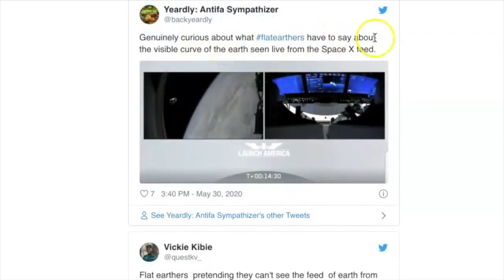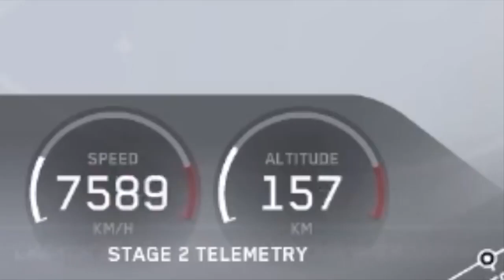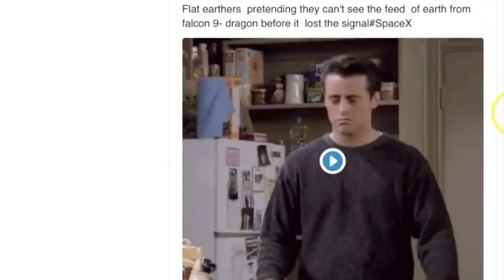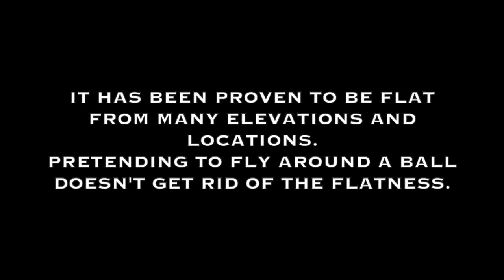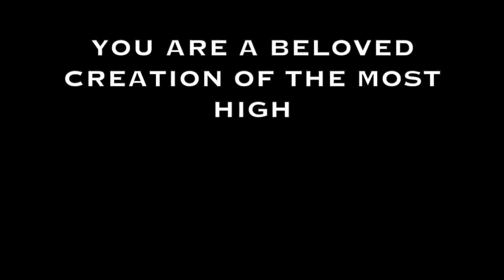Elon Musk's SpaceX Confirms Flat Earth! A Must See!!!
Big thank you goes to Elon Musk @ SPACEX for confirming the earth is flat but more importantly to Flat Earth Brothers for providing the content, please check out and subscribe to their channel!